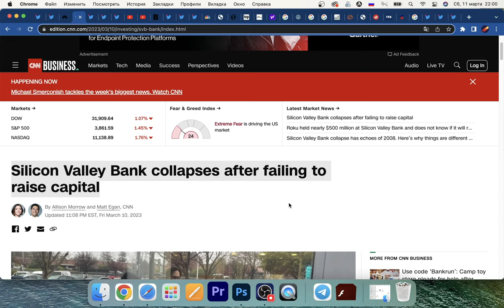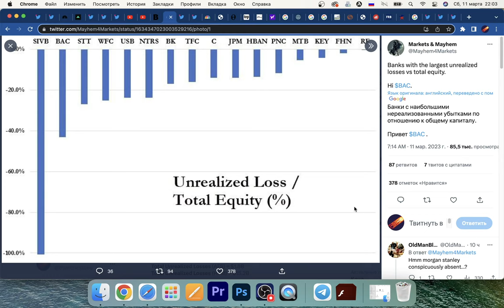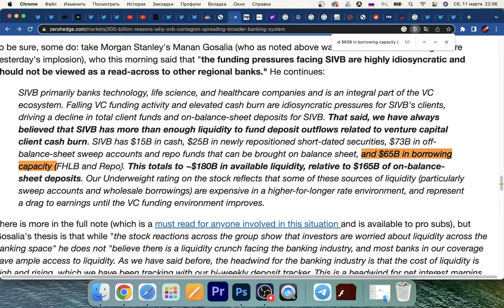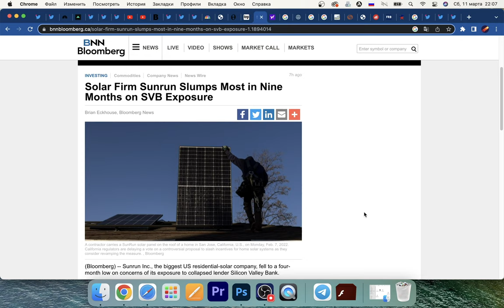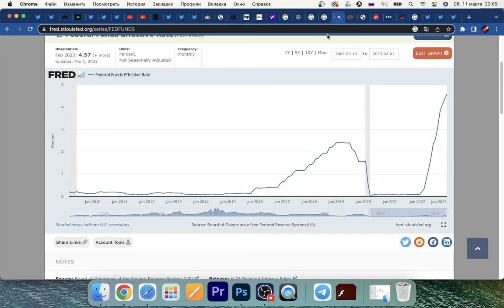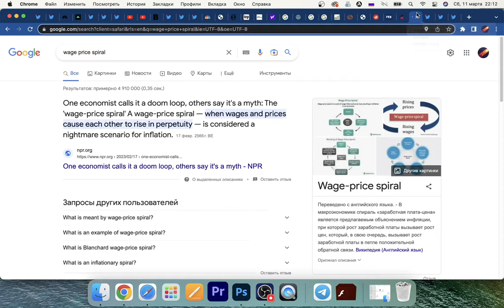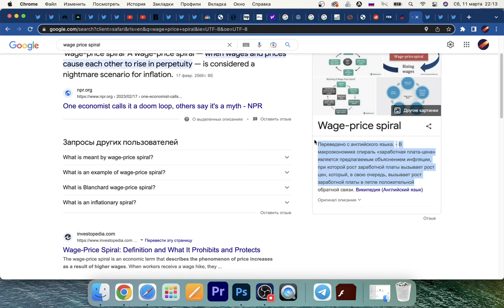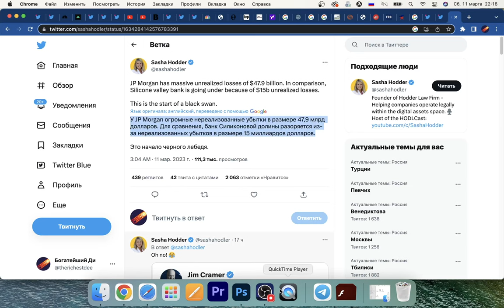В ФРС США НАЧАЛАСЬ ПАНИКА... СОЗЫВАЮТ ЭКСТРЕННУЮ ВСТРЕЧУ 13 МАРТА! SILICON VALLEY BANK ЭФФЕКТ ДОМИНО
00:00 Интро
00:28 Только Илон Маск хотел купить Silicon Valley Bank
00:55 Подпишись и поставь лайк
01:10 ФРС США лжет о тщательной проверке каждого банка
01:48 Эти банки следующие? начало нового финансового кризиса…
02:41 Что не так с активами Silicon Valley Bank? ЛОЖЬ!
03:58 Крах SVB уже вызывает принцип домино
05:11 FDIC создает новую структуру для помощи пострадавшим депозиторам
05:45 Паника вокруг других банков
06:08 С каждым днем ФРС США все ближе к грандиозному коллапсу
06:38 Стратегия крупных банков, о которой ты не знал
07:16 Это может привести к эффекту падающих доминошек
07:51 ФРС США нужно остановиться!
09:13 Новые прогнозы по рынку (процентная ставка и пик)
10:04 Коллапс JP Morgan вероятен? Почти 50 миллиардов убытка…
10:35 Как понять, что это происходит?